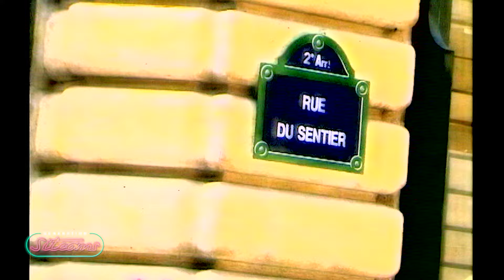SUR LA VIE D' MA MÈRE | L'as de cœur | EPISODE 11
Max est furieux. La jolie Caroline n'a pas succombé à son charme et veut s'en tenir à des relations amicales. Tandis qu'Enzo tente de calmer ses délires, Gisèle, qui vient d'apprendre le prochain mariage de la fille d'un couple d'amis, se désespère du comportement de Vanessa. Elle reproche à sa fille de papillonner avec Michael, un garagiste indigne d'elle, au lieu de se mettre en quête d'un parti convenable. Très perturbé par son échec sentimental, Max continue de se lamenter auprès de Steve. Alors qu'il se décide à rentrer chez lui, il aperçoit Enzo et Caroline bras dessus bras dessous...